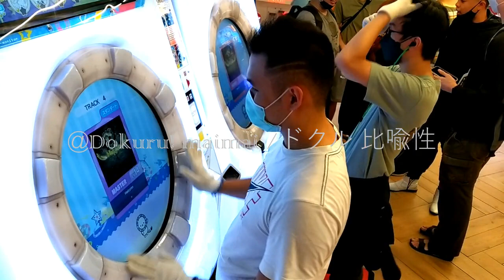[MaiMai UNiVERSE PLUS] Dokuru *HALCYON (ST Chart)* Master (New Record ???)